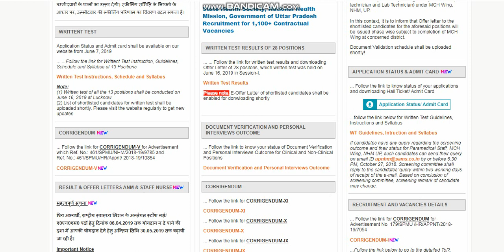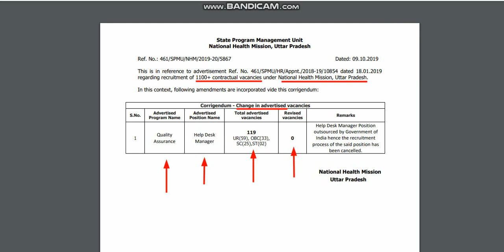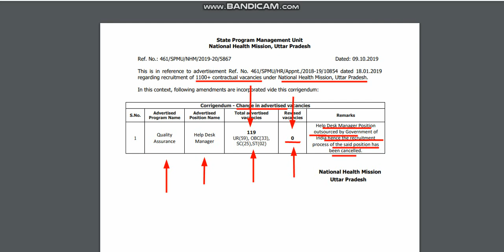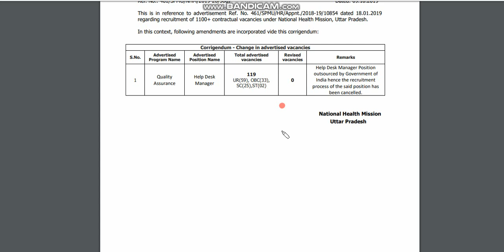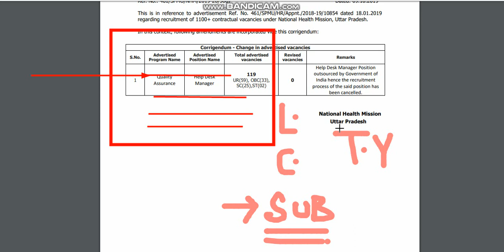UP NHM - OFFICIAL NOTICE जारी - ये POST हटाई गयी - पूरा VIDEO देखे